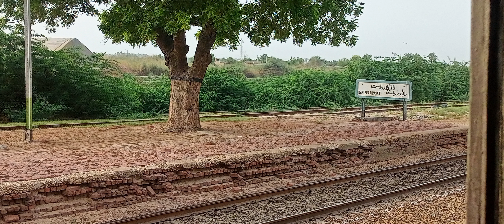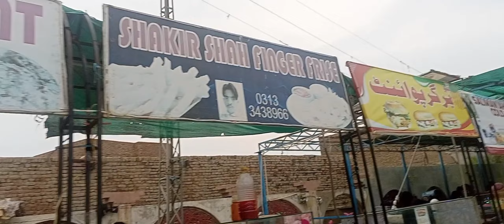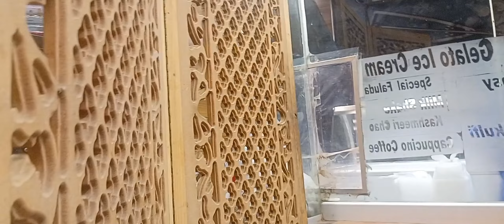Karachi to Sukkur | Sukkur Express | Travel Vlog 🚉 pakistan railway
In this video you will see my whole journey from karachi to sukkur by sukkur express train ..and also pakistan railway .. Travel vlog 10hours of traveling ... karachi travel dream pakistan railway .travel vlog. karachi to sukkur train. sukkur express ac sleeper. travelling from karachi to sukkur. sindh road travel from karachi to sukker. train travel. train vlog. toll from karachi to sukkur. spunky express. karachi to sukkur vlog. karachi to sukkur by train. sukkur to karachi vlog. travel to karachi. sukkur express business class. Greenline express. Ducky bhai. Sistrology. Farkhunda zeeshan. Pakistan railway. Dream car.